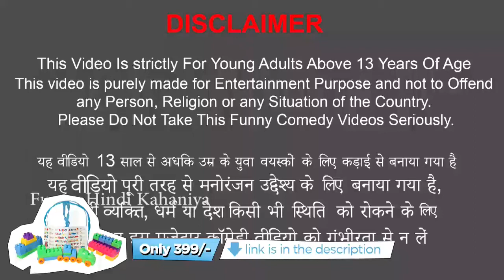बड़ा छाता Giant Umbrella Comedy Story हिंदी कहानियां Hindi Kahnaiya Funny Comedy